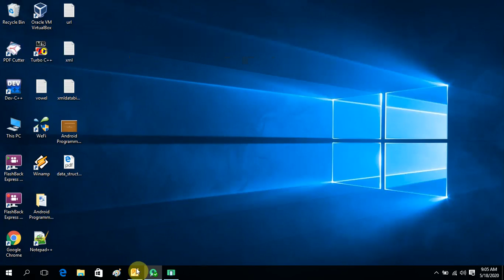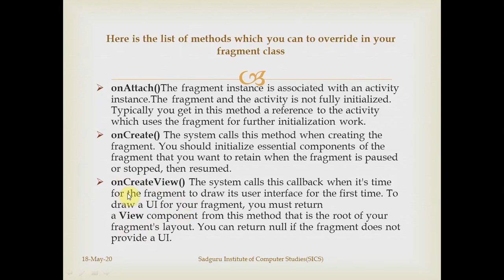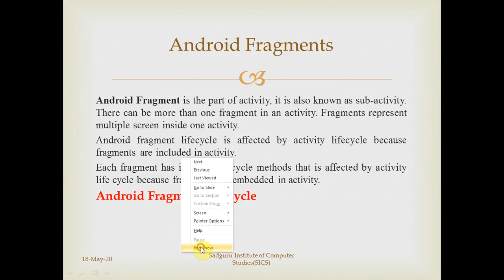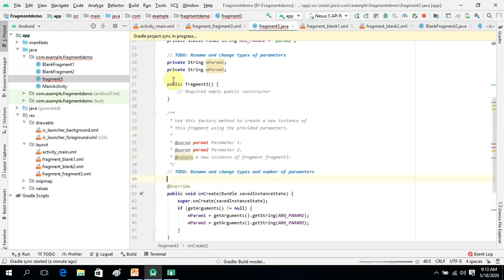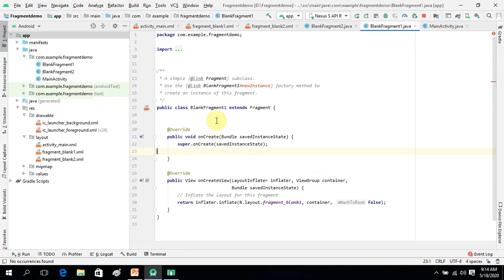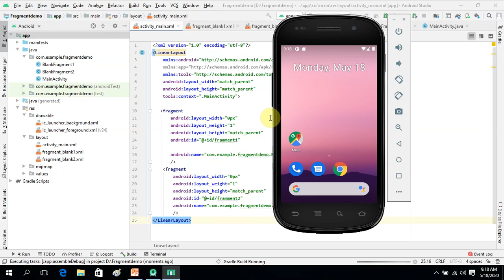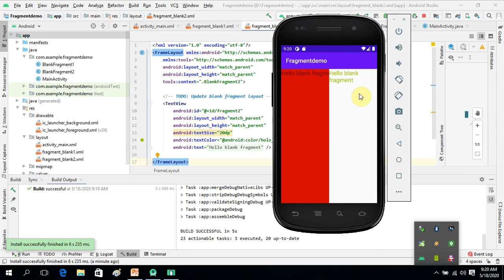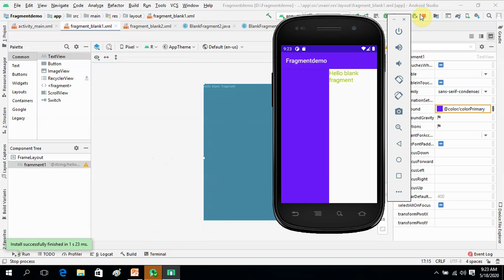Fragment In Android Programming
Class-6BCA